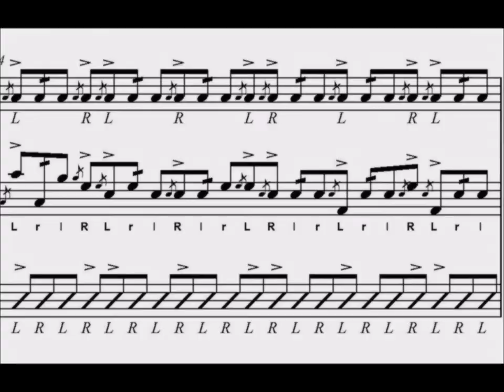Drum Instructor Goes INSANE After Getting Critiqued By Younger Drummers! (+Drum Lesson)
Recently, I posted a drumming video on Instagram and gave everyone permission to critique it.  The goal was to give everyone a chance to sharpen their critique skills so they can learn to better critique their own playing and everyone else's playing in their Drumline (critique after all is a skillset that can be developed).  But what I didn't know, was that I would feel defensive, hurt and even frustrated at my own skill level once the critique started to come in.  Thankfully I overcame those feelings and I hope to share what I learned with you today!  I even included a quick little breakdown of a relatively difficult measure, so make sure sure you check that out as well!

I also wrote a blog about it which is available only on Drumlines of America and you can read it